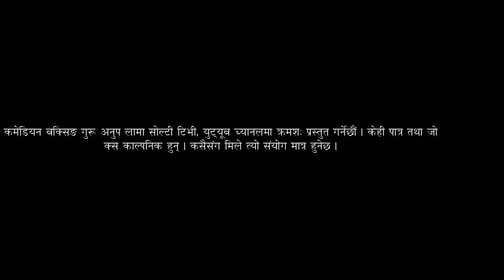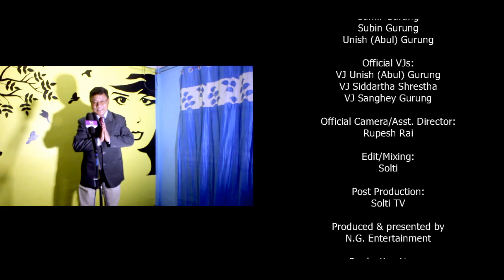Comedy GURU ANUP LAMA । कमेडी गुरु । Try Not To Laugh । सोल्टी टिभी ।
तन्नेरी वा तरुनी,
बाजे वा बोजु,
बुवा वा आमा,
सबैलाई हँसाउने,
गुरु अनुप लामा ।
(द बक्सिङ कोच)

नेपालका लागि अन्तराष्ट्रिय बक्सर (बक्सिङ खेलाडी) बक्सिङ गुरु अनुप लामाले थुप्रैं राष्ट्रिय तथा अन्तराष्ट्रिय बक्सिङ प्रतियोगितामा सहभागिता जनाएर पदकहरु जितेका छन् । उनी लामो समयसम्म बक्सिङ खेलका नेशनल च्याम्पियन (राष्ट्रिय विजेता) पनि रहे । नेपालका लागि भूपू वरिष्ठ बक्सिङ कोच गुरु अनुप लामा हाल प्रदेश नंम्बर १ को सुन्दर शहर धरानमा जिरो प्वाईन्टको मुख्य भागमा नै रहेको युनिक फ्यामिली रेष्टुरेन्ट एण्ड बार संचालनमा व्यस्त छन् ।

कमेडियन बक्सिङ गुरु अनुप लामा सोल्टी टिभी, युट्यूब च्यानलमा क्रमशः प्रस्तुत गर्नेछौं । केही पात्र तथा जोक्स काल्पनिक हुन् । कसैसंग मिले त्यो संयोग मात्र हुनेछ ।